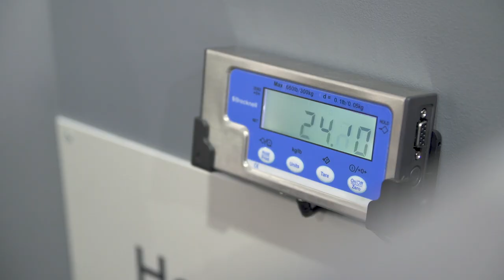Doggies at Dobbies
Sam the Spaniel takes you on a tour of all that Dobbies has to offer for doggies. The pet shop at Dobbies has an exciting new range of products, brands and services. We've worked closely with pet experts to carefully select brands that you'll love. You'll find a pet shop in selected stores, but all of our stores are dog-friendly, so bring your furry friend along next time you visit.